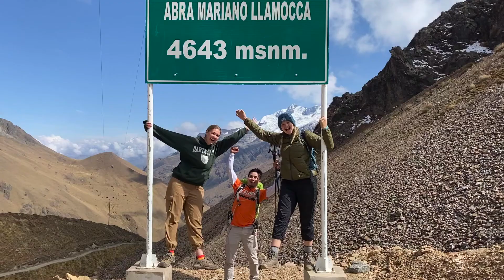Choquequirao Trek 2021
Choquequirao Trek with Apurimac Adventures 2021 in the Peruvian Andes